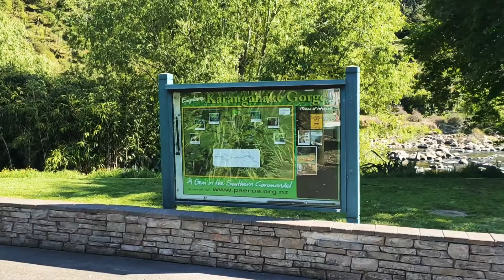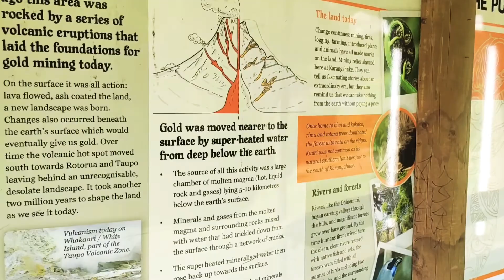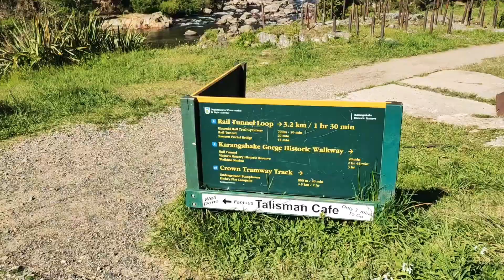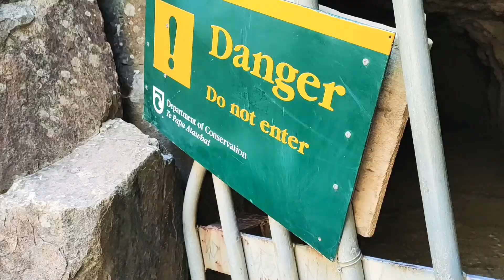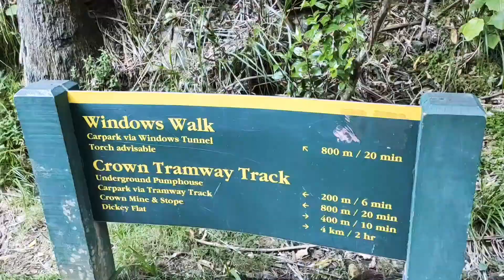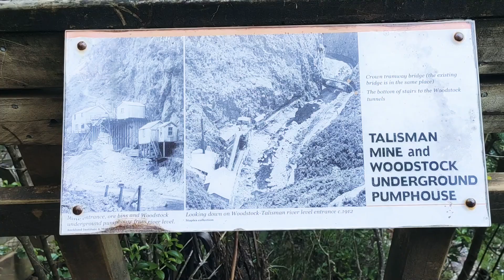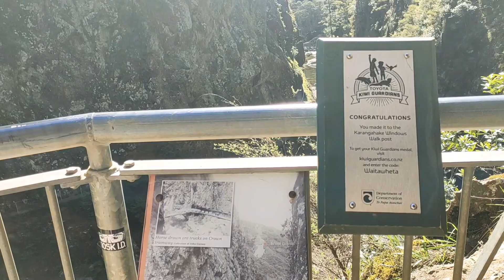Karangahake Windows Walk